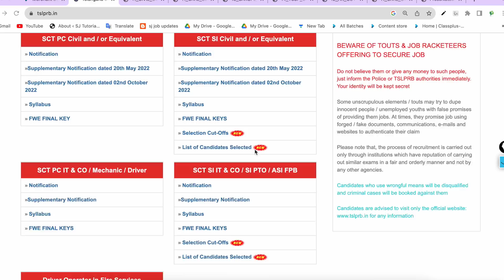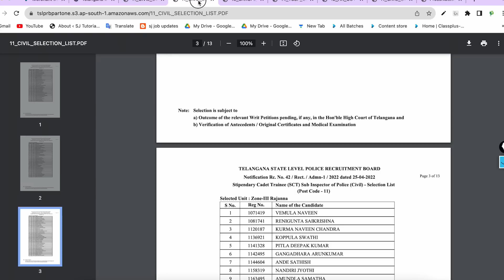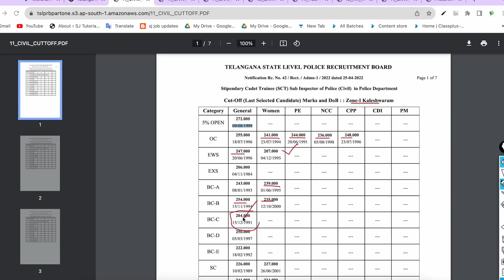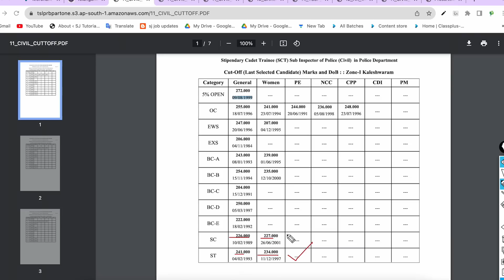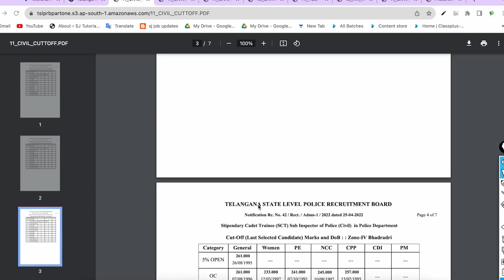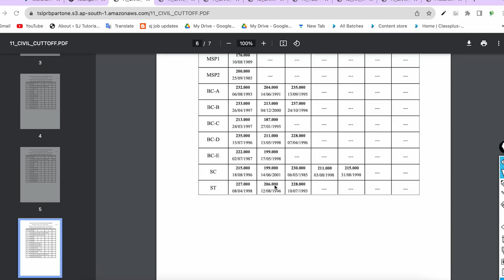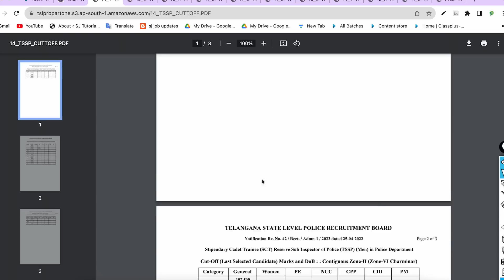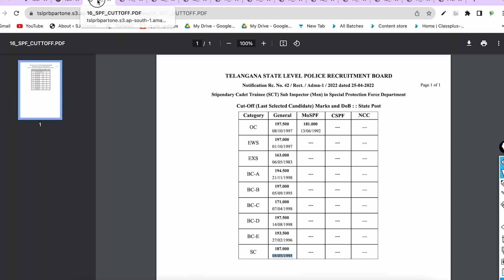👌 పోలీస్ ఎస్ఐ ఫలితాలు విడుదల| కట్ ఆఫ్ ఎంత?| Tslprb SI RESULTS 2023 | Cut off Details